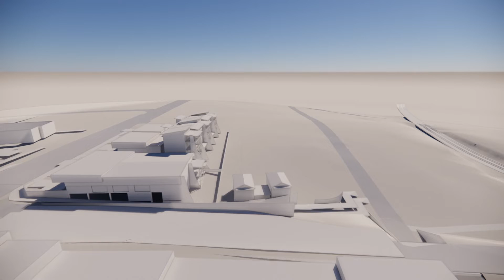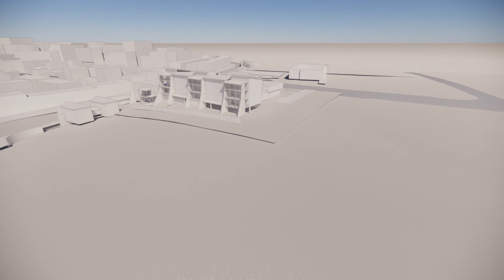207-217 Main Road Blackwood Video 22 03 24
207-217 Main Road, owned by Mitcham Council, is a strategic site for the BlackwoodTown Project. Here's how we see it could be developed.